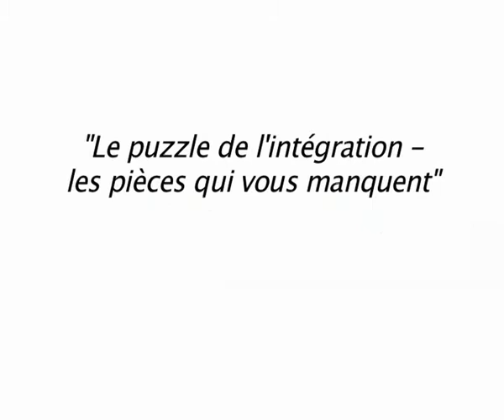Les Lundis républicains - 10 mai 2010 - Malika SOREL (2)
Les lundis républicains - 10 mai 2010
Malika Sorel nous invite à réfléchir sur "Le puzzle de l'intégration - les pièces qui vous manquent"